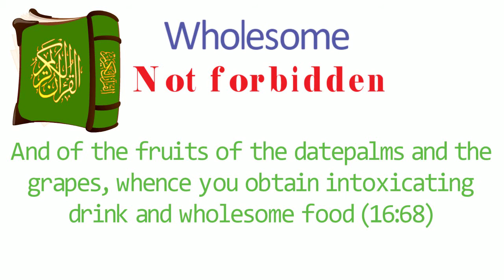What type of food is regarded as wholesome by the Holy Qur'an?